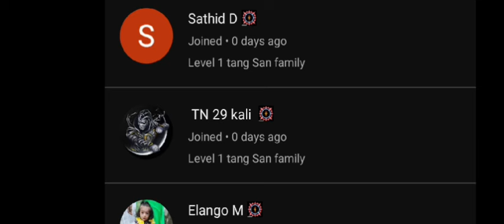perfect world episode109 tamil (@voice-of_tangsan )